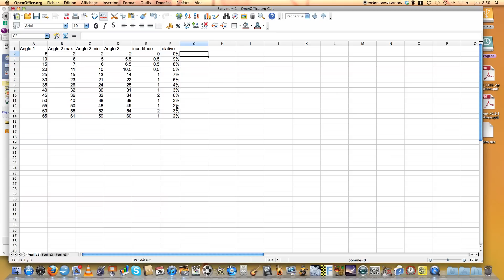calcul incertitude avec open office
Comment faire des calculs d'incertitudes avec open office